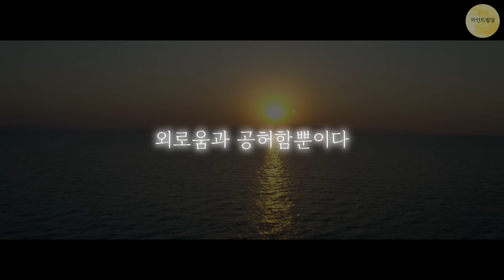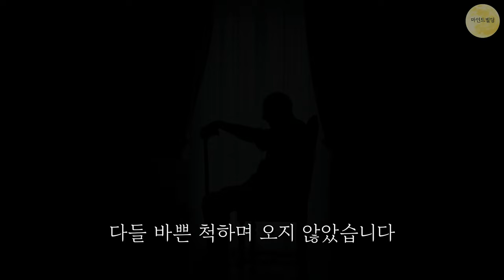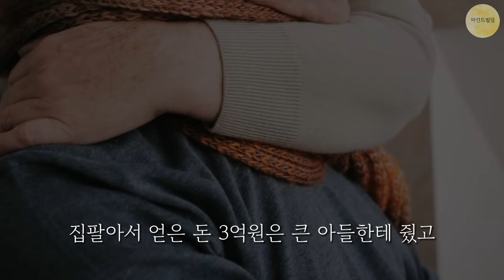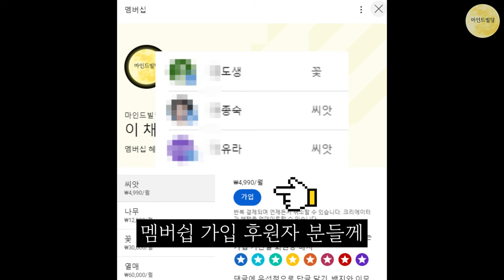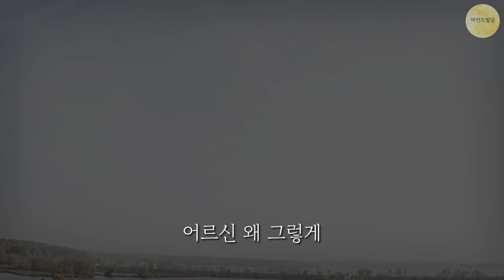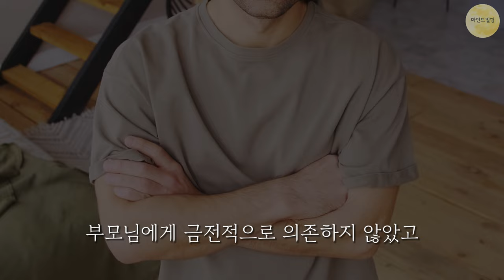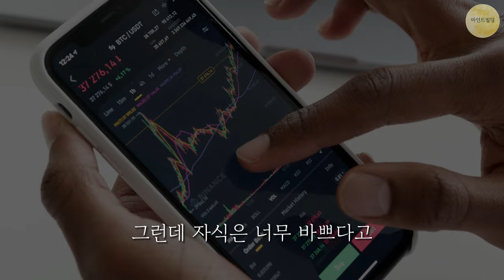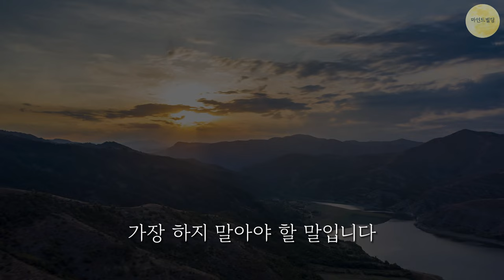나이들수록 혼자 잘지내는 사람들의 특징 5가지ㅣ행복한 노후 준비 방법ㅣ친구없이도 행복한 사람들ㅣ친구 없이도 더 행복한 이유ㅣ명언ㅣ오디오북ㅣ노후ㅣ지혜ㅣ치매예방법ㅣ좋은글ㅣ인생강의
🙏성필립보생태마을 생태맘장터 (청국장가루 구매하기)🙏

모두가 행복해지는 그 날까지 함께 하겠습니다.

*▶ 상시 모니터링을 하여 편집된 영상을 무단으로 불펌하거나, 일부 내용을 수정 및 재업로드 행위에 대해서도 조취를 취하고 있습니다.*

00:00:00 인트로
00:00:53 부모님과 자식의 관계
00:01:25 요양원 할아버지
00:04:53 오늘의 주제
00:07:43 부자할아버지의 비밀
00:10:30 노년을 준비해야 하는 이유
00:16:00 말하기 전 생각해야 하는 7가지
00:25:00 인생의 축복
00:25:15 영상 마무리